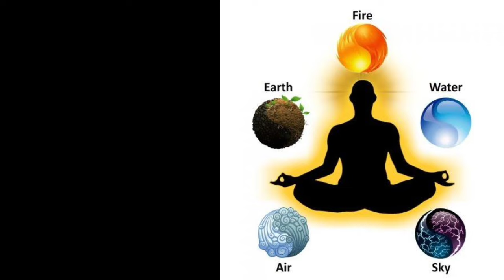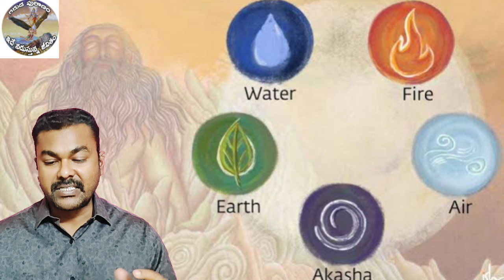Garuda Puranam 683 Day: మన పుట్టుక రహస్యాలు చెప్పే... wonderful video || journalist SivaPrasad SP✍️